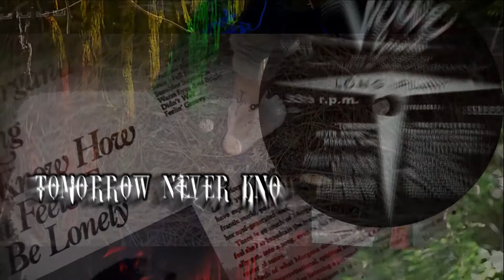Morgana King...more from Desmond Carrington's 'Beatles By Proxy' radio show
Sadly, Desmond Carrington is no longer with us.
This segment is taken from his BBC Radio2 show in March 2011 .

Credits:
Dance video used: Rachel Brice & Illan Rivière | Thousand Year Forest